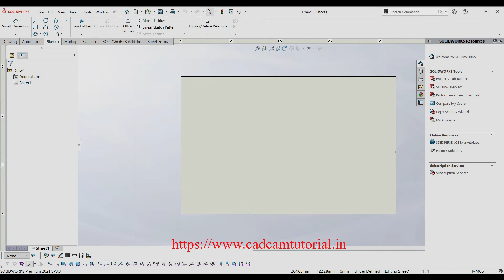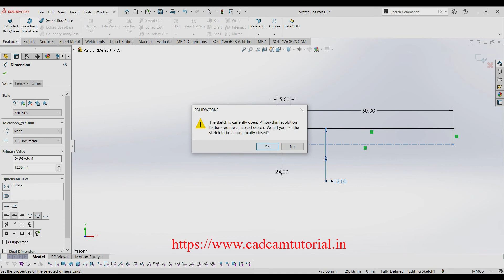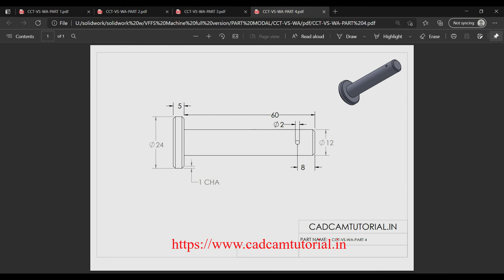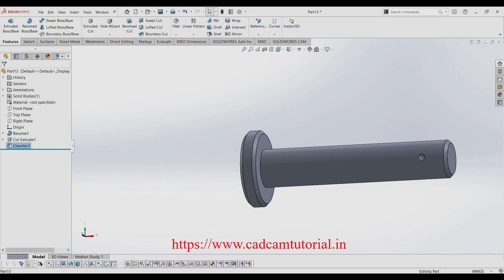SOLIDWORK TUTORIAL | VFFS MACHINE DESIGN | CCT-VS-WA-PART 4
SOLIDWORKS TUTORIAL | VFFS MACHINE DESIGN | WHEEL ASSEMBLY (CCT-VS-WA-PART 4)

AllSketchTool
SketchCondition
UnderDefined
FullyDefined
OverDefined
SketchExpert
ExtrudeBoss
ExtrudeCut
RevolveBoss
RevolveCut
SweepBoss
SweepCut
PlaneCreation
LoftedBoss
LoftedCut
HoleWizard
Fillet
chamfer
TypesofPatterns

 Laptop Information